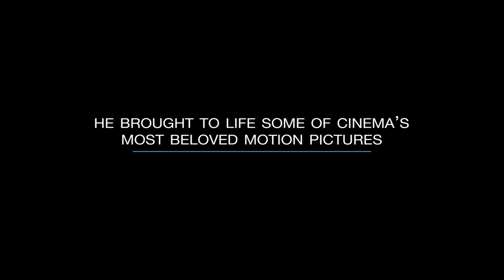John G. Avildsen: King of the Underdogs Official Trailer (2017)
Available to own on Digital Download + Blu-Ray + DVD

Discover the unknown legend behind Rocky and The Karate Kid

Directed by Derek Wayne Johnson

Featuring exclusive never-before-seen interviews from Sylvester Stallone, Ralph Macchio, Martin Scorsese, Burt Reynolds, Jerry Weintraub, Talia Shire, John G. Avildsen and many more.

John G. Avildsen’s films inspired millions of underdogs and shaped popular culture for decades, yet most people don’t even know his name. Discover the unknown legend behind Rocky and The Karate Kid in this official biography about a prolific filmmaker who directed seven actors to Academy Award® nominations and earned his own Oscar® for Best Director.